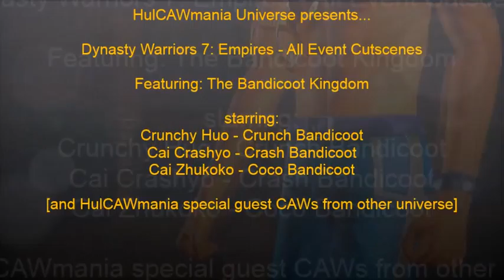DW7: Empires - All Event Cutscenes [Bandicoot Kingdom Edition]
this is the bandicoot kingdom all cutscenes for dw7 empires

[Order The Event Scenes]
Conquest - crunchy huo, cai crashyo, cai zhukoko
Appointed Emperor - ulfric stormcloak [special guest]
Boredom - cai crashyo
Captured Rival - cai zhukoko [captures meng huo]
Distinguished Service - cai crashyo, crunchy huo
Even Match - cai crashyo vs meng huo
Founding Of An Empire - crunchy huo
Loss [Death] - cai crashyo, crunchy huo
Love - king & quinn of hearts [special guest]
Marriage Ceremony - king & quinn of hearts [special guest]
Peach Garden - cai crashyo, cai zhukoko
Promotion - crunchy huo, cai crashyo [marshal]
Usurpation - tsuruhime [special guest]
________________________________________________[MIDDLE EVENTS]
Benevolence [Kind] - tsuruhime [special guest]
Dread [Evil] - ulfric stormcloak [special guest]
Elite Troops [Orderly] - crunchy huo
Prosperity [Affluent] - tsuruhime [special guest]
_______________________________________________[EVENT ENDINGS]
Affluent - quinn young [special guest]
Brave - cai crashyo
Evil - ulfric stormcloak [special guest]
Kind - tsuruhime [special guest]
Wise - cai zhukoko
__________________________________________[UNIFICATION EVENTS]
Unification 1 [Good] - crunchy huo, cai zhukoko
Unification 1 [Evil] - cai crashyo, cai zhukoko
Unification 2 [Good] - cai crashyo, cai zhukoko
Unification 2 [Evil] - crunchy huo, cai crashyo